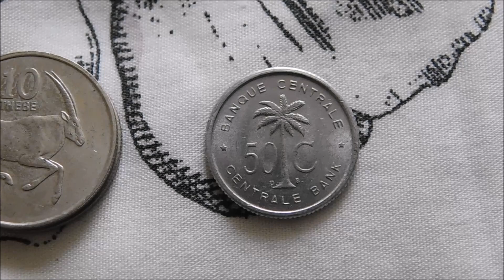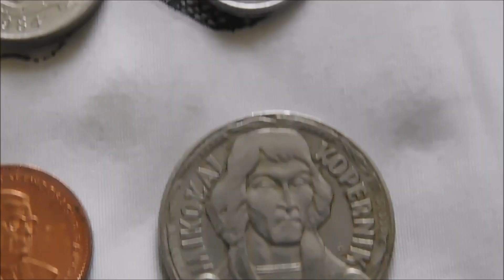World Coin Hunt: 2024 Air Show Finds!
My latest world coin finds, these were from a stall i visited at the air show!